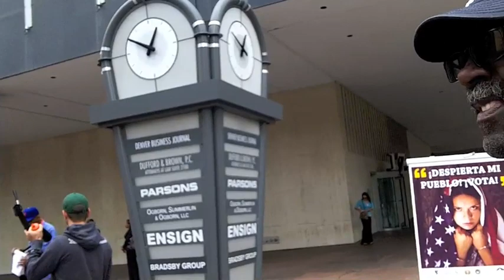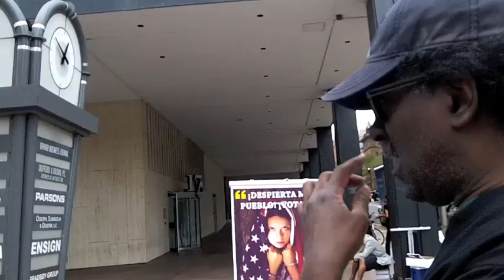"Let my people vote" rally organizers lie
Organizers with the "Let my people vote" rally in Denver, Colorado, organized by Together Colorado lie to Revealing Politics' Kelly Maher. Responses to footage by Colorado Secretary of State Scott Gessler.